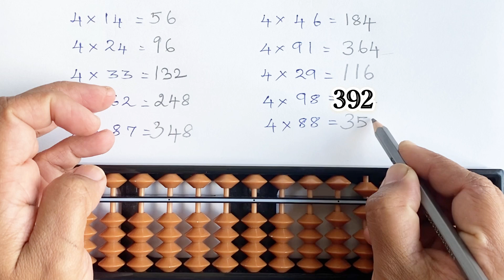Multiplying by 4 | Single and two digit multiplication in abacus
Multiplication sums in abacus
Multiplication in Tamil.
How to multiply two numbers using Abacus?
How do you multiply on an abacus?
What is the abacus method in math?
How do you calculate abacus?
How to Multiply on an Abacus
Basic Multiplication on abacus
How to Use an Abacus
Using an Abacus/Multiplication
How to Multiply on the Abacus with a two digit multiplier?
How to use an Abacus for Basic Math Operations
Few more examples of 2Digit X 1 Digit Multiplication
Can abacus be used for multiplication?
Abacus Lesson -Multiplication
The Abacus: A Brief Introduction
Abacus Multiplication: One-Digit Multiplier
Abacus/Manual/Quick use/Multiplication
Multiplication sums Abacus Lessons
Learn Abacus
Abacus Training
Abacus Classes
Abacus for Kids
Abacus Instruction
Abacus Techniques
Abacus Practice
Abacus Skills
Abacus Education
Abacus Math
Abacus Calculation
Abacus Tools
Abacus Learning Resources
Abacus Flashcards
Abacus Worksheets
abacus basics
learn abacus
abacus tutorial
abacus counting
abacus training
abacus math
abacus multiplication
learn abacus multiplication
multiplication on abacus
abacus multiplication tricks
easy multiplication with abacus
abacus math multiplication
how to multiply on abacus
abacus multiplication method
abacus advanced multiplication
fast multiplication with abacus
abacus multiplication formulas
mental math multiplication
multiplication using abacus
step-by-step abacus multiplication
abacus multiplication tutorial
Abacus Activities
Abacus Exercises
Abacus Games
Abacus Benefits
Abacus Challenge
Abacus Q&A